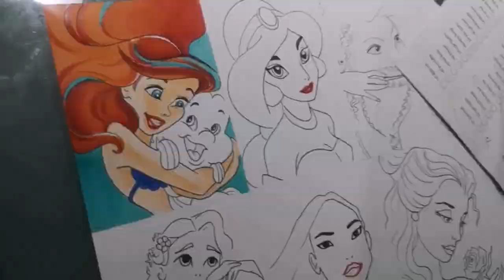Disegno le principesse disney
hello guys ,today i am drawing some disney princesses,i hope you will like my drawing

touchfive markers